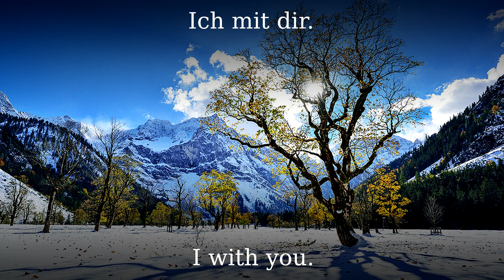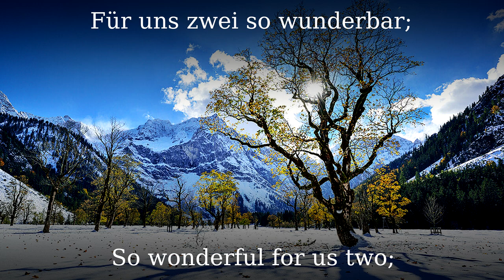Schneewalzer [Austrian dancesong][+English translation]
The Schneewalzer is a dance song from Carinthia in waltz rhythm. It is one of the best-known melodies in the German-speaking folk music scene.

●▬▬▬▬▬▬▬▬▬♬❈ LYRICS ❈♬▬▬▬▬▬▬▬▬▬▬●

Wenn im Frühling Blumen blüh'n
Und die Bäume werden grün,
Wenn die Drossel singt im Wald
Und des Jägers Horn erschallt,
Wenn die Sommersonne glüht
Und im Feld der Mohn erblüht,
Wandern wir durch Wald und Feld;
Ach, wie schön ist diese Welt!

Denn den Schnee-, Schnee-, Schnee-, Schnee-
Walzer tanzten wir;
Du mit mir,
Ich mit dir.
Walzer tanzten wir;
Seit dieser Zeit
Gehöre ich immer dir!

Wenn das Herbstlaub langsam fällt
Und der Winter Einzug hält,
Kommt für uns die schönste Zeit,
Ja, so ist es auch noch heut;
Denn der Winter damals war
Für uns zwei so wunderbar;
Ja, du weißt, es ist kein Scherz,
Denn der Schneewalzer brach dein Herz.

Walzer tanzten wir;
Du mit mir,
Ich mit dir.
Walzer tanzten wir;
Seit dieser Zeit

Du mit mir,
Ich mit dir.